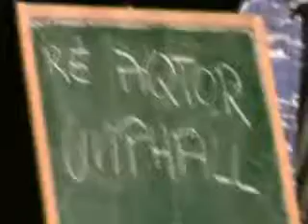Dr. Treznok und seine reizende Assistentin 3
Am 09. Augst 2008 war Dr. Treznok mit seiner reizenden Assitentin im pad (performance art depot) in Mainz zu Gast und konfrontierte unser Publikum mit einem Mix aus Lesung, Gesang und Workshop...hier der äußerst erfolgreiche Legasthenieworkshop.
Für mehr Infos und w